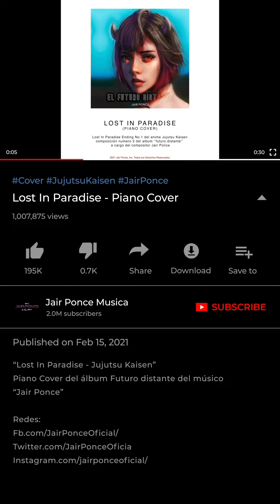Beowulf - Ogro Exigente en 60s